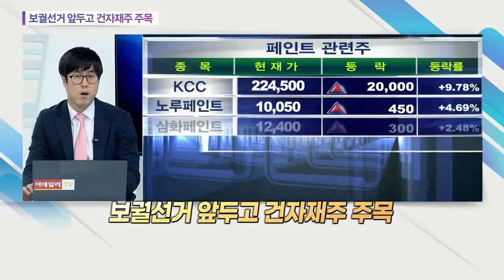보궐선거 앞두고 건자재주 주목... 한일시멘트, 쌍용양회, 아세아시멘트, 노루페인트, LG하우시스_오늘의 업종 (20210325)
보궐선거 앞두고 건자재주 주목
: (관련 종목) 한일시멘트(300720), 쌍용양회(003410), 아세아시멘트(183190), 노루페인트(090350), LG하우시스(108670)